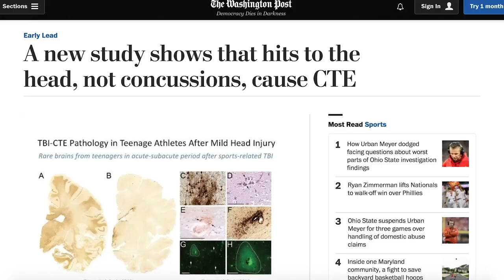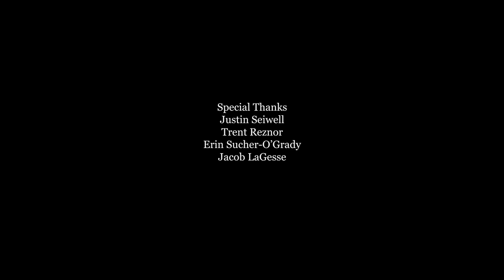Why Do We Still Play Football?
This mini-documentary was produced as a companion story to a GLOBE Newsmagazine's cover story regarding the controversy of high school football.  This video was aired, in its entirety, for Greyhound Exclusive Television, Episode 3. Thanks to Aaron Zoll, Michael Melinger, Ms. Sucher O'Grady, and Mr. Seiwell -  2019
Awards:
Gold Circle Award - Columbia Scholastic Press Association
1st Place Multimedia Story, NSPA
1st Place Sports Story, NSPA
Out of Competition - St. Louis International Film Festival
Official Selection - St. Louis Filmmaker Showcase
Best Documentary - Saul Zaentz Film Festival at Johns Hopkins University
Sports Story of the Year - MJEA